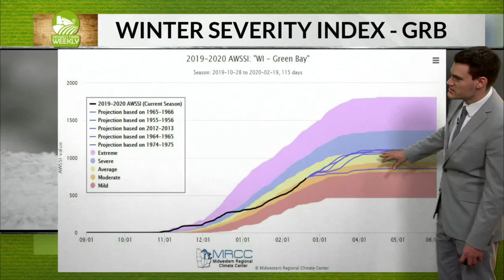Extended Forecast 2/22